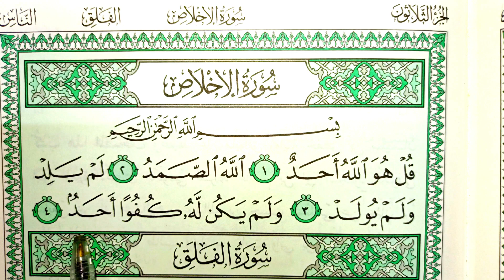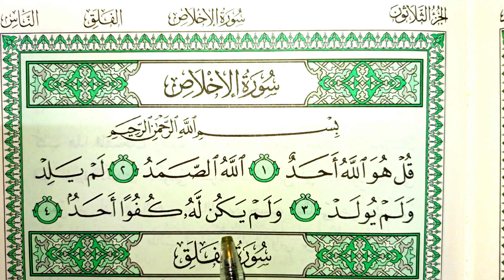Surah Al-Ikhlas Beautiful Recitation | Surah Al Ikhlas Repeat Full Word by Word With Tajweed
Qul hu Allah hu ahad
112.surah al ikhlas beautiful recitation
Wor by word quran tilawat